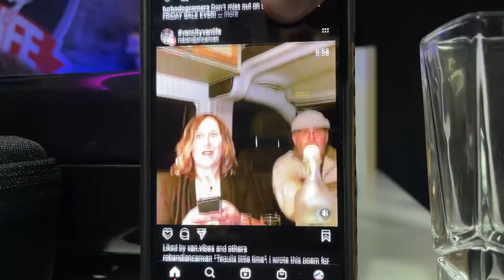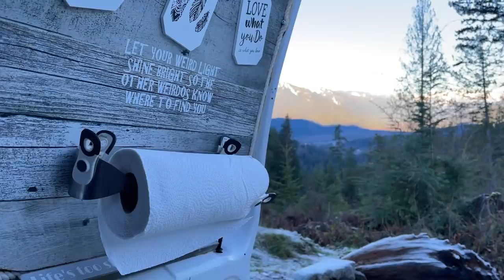Winter Van Life In The Frosty Canadian Mountains... Is It Lonely Out Here?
JOIN THE VAN CLUB And See Behind The Scenes Posts & Pics

Logos And Graphic Work By DAFINE DESIGN (Tell him Vancity Vanlife Sent You, He has been my graphics guy for over 10 years)